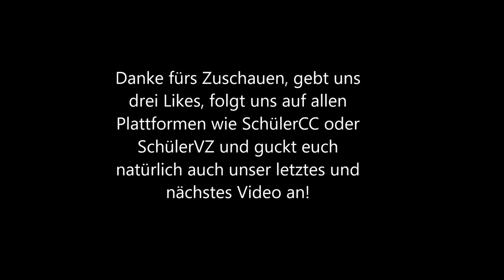Das Vogelhaus - Vlog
Feedback: Ein cooles Projekt, das die Teamarbeit stärkt. Zukünftige Klassen werden davon profitieren. Leider hat die Umsetzung in diesem ersten Ablauf nicht immer ganz geklappt, da viele Kabel zu kurz waren (z.B. Servo-Kabel), oft Gruppenmitglieder gefehlt haben, am Ende zu wenig Zeit zum Einbau der Sensoren übrig war.